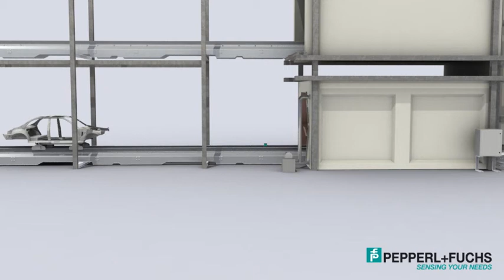Pepperl + Fuchs - Vehicle Identification (Factory Automation - Position Encoding System)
Vehicle identification with WCS.

Industries:
• Automotive
• Material Handling

Automated Control is the regional distributor of Pepperl+Fuchs products in Northern NSW.